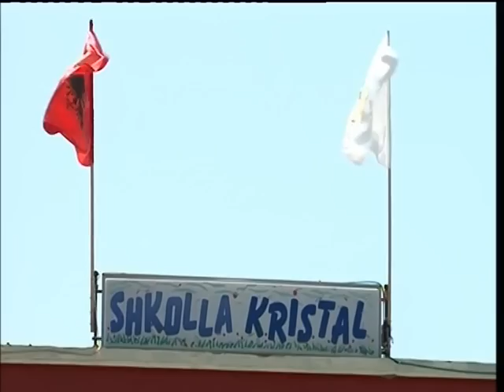Kristal 2 - Reportazh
Kristal 2 - Campus TV: ideuar nga Estela Dashi (Drejtore e TV Planet - Janar 2011)

Kristal 2 - Ura e Gjoles - Drejtor: Ahmet Kurti

Drejtore e Programacionit: Jorida Dardha

Teksti & Realizimi: Fatos Morina & Julia Bardhushi

Lexoi: Ilnisa Agolli

Kamera: Ervin Peti & Ardian Shehu

Montazhi: Donika Fataj

Televizioni Planet, Janar 2011